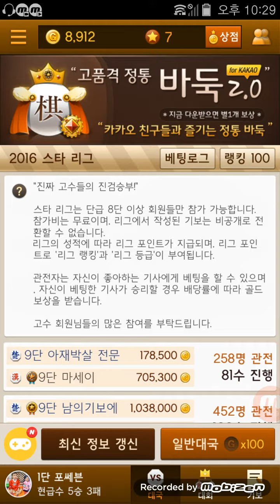[EnzinTV] 포세븐의 원앙마장기 9단만들기 #2. 원앙마 VS 귀마장기 35수만에 승리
이번 장기는 너무 쉽게 끝이 났습니다. 35수만에 상대가 흔들려서 쉽게 이겼네요.

방송전적은 2전 2승이네요. 아직까지 승률 100%입니다.^^  원앙마장기도 상을 공격적으로 활용하면 충분히 공격적인 전략이 나올수 있습니다.